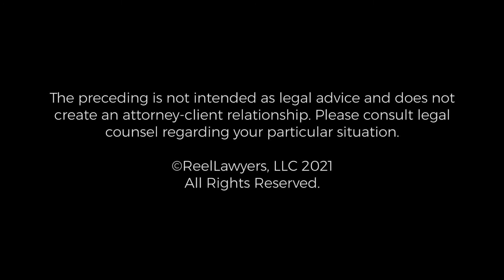Weapon Used in Self Defense | Leslie Rebescher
When can a person use a firearm in self-defense?

Leslie enjoys zealously advocating for her client’s rights. Leslie started her legal career as a prosecutor at the Galveston County District Attorney’s Office. She began working there as an intern in 2012 and ultimately left the DA’s office as a felony prosecutor. During her time at the DA’s office, Leslie was able to prosecute hundreds of cases ranging from misdemeanor drug charges all the way to serious aggravated felony offenses. Leslie has tried a multitude of cases in front of both Judges and Juries with favorable outcomes. ​

Leslie was raised in Friendswood, Texas. After graduating from high school, she attended the University of Texas at Tyler where she received a bachelor’s degree in business management. After college, Leslie attended South Texas College of Law where she received her J.D. in 2015. Leslie was admitted to the Texas State Bar in 2015 and has enjoyed practicing law every day since.

Walker & Taylor, PLLC
17225 El Camino Real, Suite 310
Houston, Texas 77058